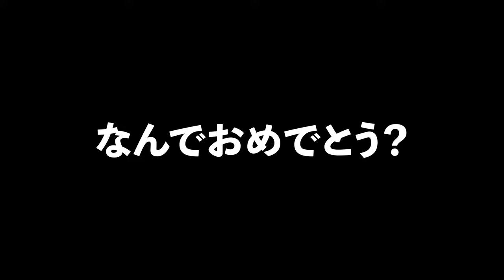【NG集団なのにNGなし】TikTokフォロワー300万人の "ヲタ芸"チームが初の質問コーナーやってみたwww【ゼロ打ち】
各メンバーの推し動画はこちら！！！

◆さぷりめんと一推し

編集：しもつき

『ゼロから打ち師始めます。』は、ネタとガチの緩急を意識したサイリウムパフォーマンスチームです。
時には感動させ、時には笑わせ、時には驚かせる、そういった動画を作っていきます。

【メンバー】
＊PERFORMER
◆Clifford (siiic)

*siiic: しじま、いかちゅん、Cliffordの3名によるゼロ打ち内公式ユニット。ファンネームは飼育員 。

＊CREATOR
◆壊せ

＊MANAGER
◆しもつき